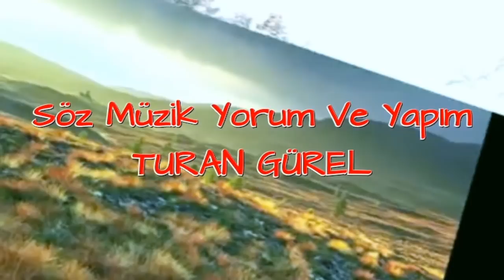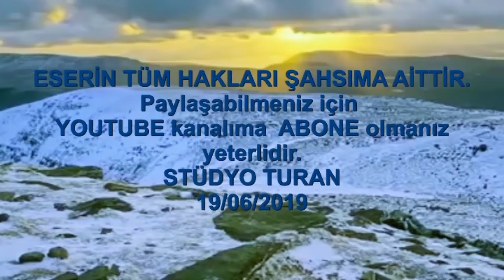SENDE YANDIN BENDE YANDIM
SÖZ MÜZİK VE YAPIM: TURAN GÜREL